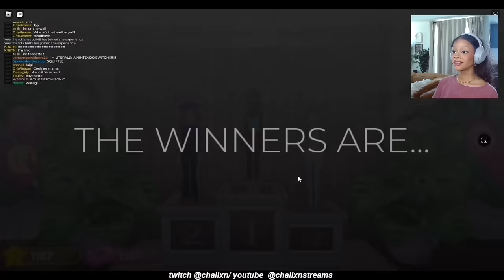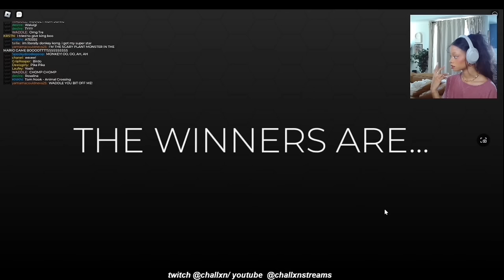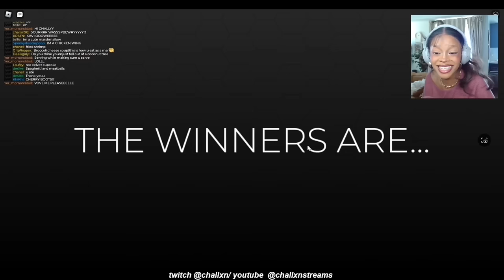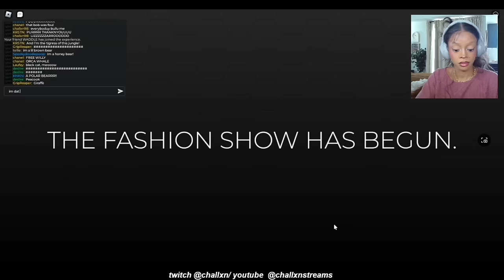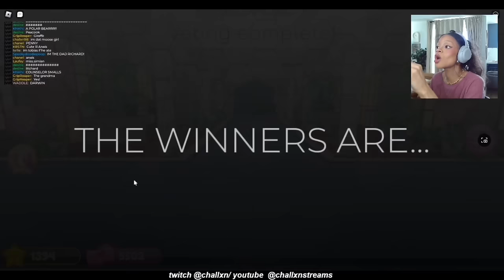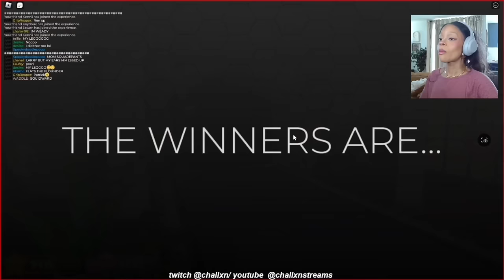PLAYING DRESS TO IMPRESS | CUSTOM THEMES W. YOU GUYS :D | challan